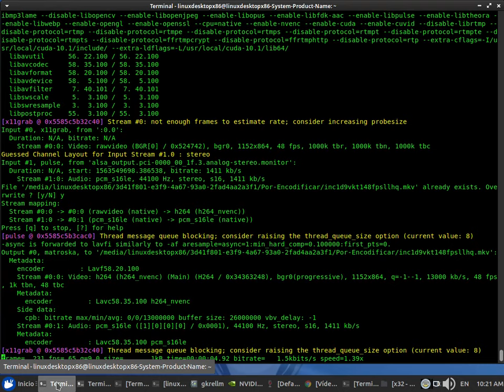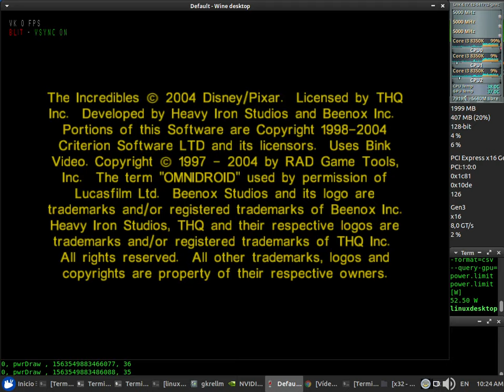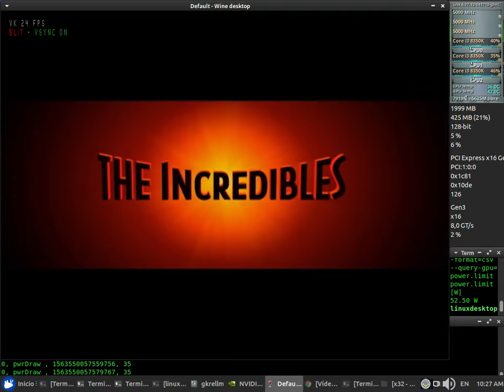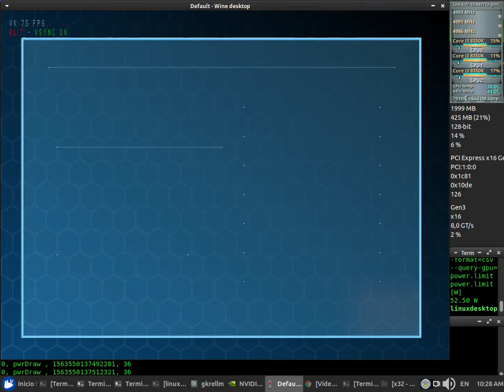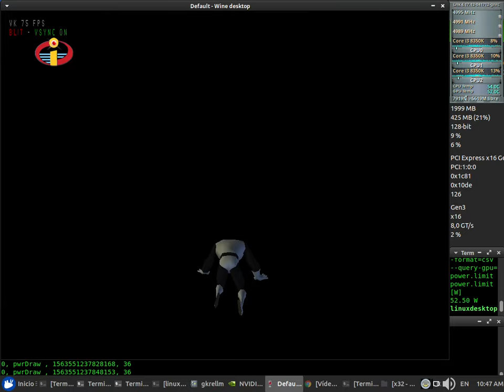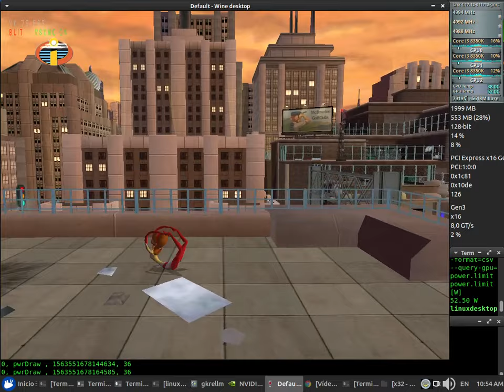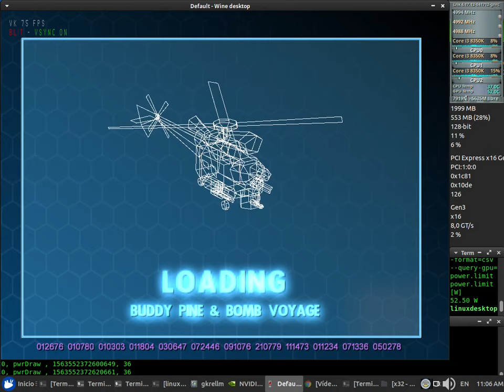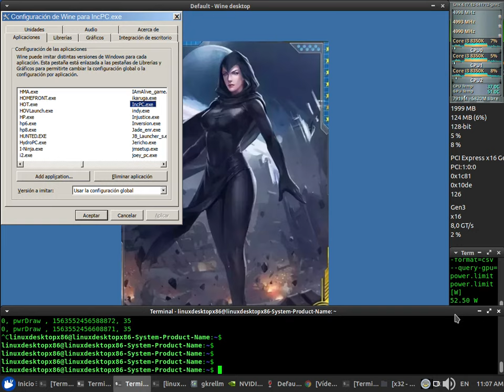The Incredibles 1 D9VK Test 48fps NVENC x64 + Sound (Core i3 8350K) + Nvidia 418.52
The Incredibles 1 D9VK Test 48fps NVENC x64 + Sound

CPUFreq: Performance